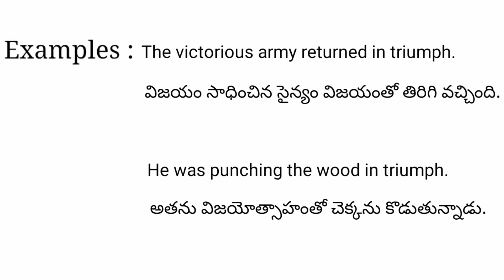Triumph meaning in telugu with examples | Triumph తెలుగు లో అర్థం